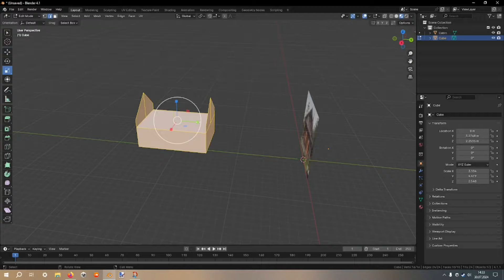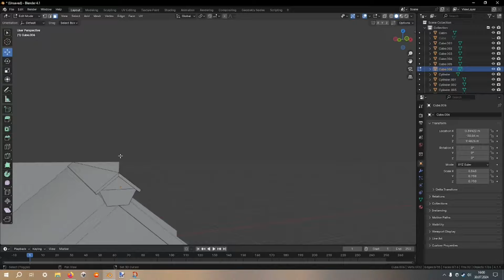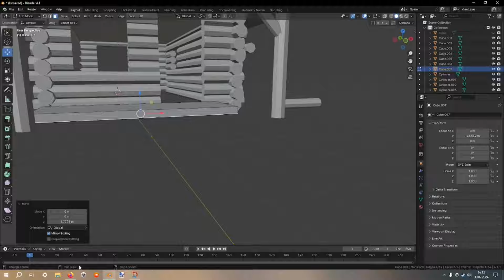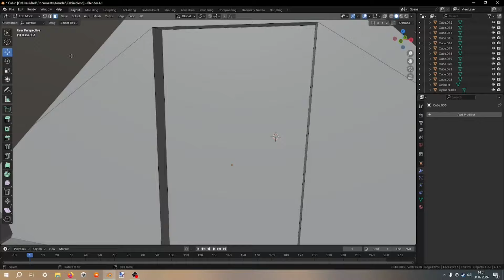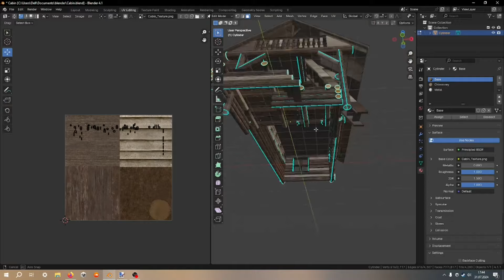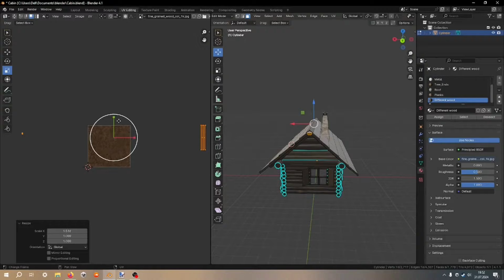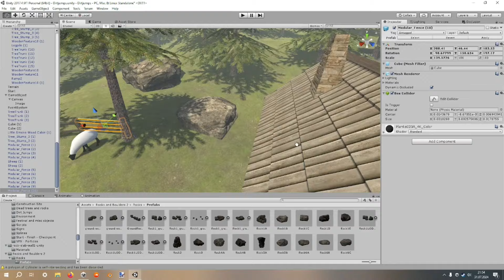Isolated Forest Cabin🌲 (Blender 4.1)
Watch how I create this Game asset for unity in blender.

This Video is a Timelapse of me creating a forest hut with Blender. I was making this Forest log Cabin using Blender 4.1. After that I importet it to Unity 2017.4.9f1 to make it look good in an environment. Since the House is for the use in Games, I tried to keep the geometriy of it quite low.

Chapters:
0:00 Blender Modeling
4:04 UV Mapping
5:40 Environment Design

6:25 Showcase

1.
2.

I hope you have enjoyed the Video, I might do more blender or unity timelaps in the future.